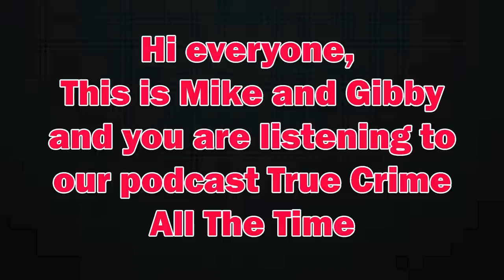Ep204 Ryan Jenkins | True Crime All The Time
Ryan Jenkins was a good looking guy with a good education, who grew up in a wealthy Canadian household. His life changed when he accepted an invitation to be on a VH1 reality television show called Megan Wants a Millionaire. Megan Hauserman, a veteran of VH1 reality shows, was to choose between 17 millionaires. But, the world would never see all of the episodes aired because Ryan Jenkins was accused of killing his wife, Jasmine Fiore.

Join Mike and Gibby as they discuss Ryan Jenkins and the connections between, reality television, jealousy, ego, and murder. Police quickly centered their investigation into the murder of Jasmine Fiore on Ryan Jenkins. Feeling the heat, Ryan fled to Canada, launching an international manhunt.